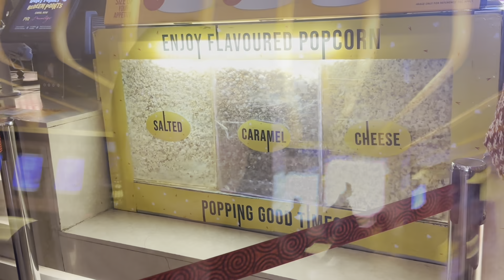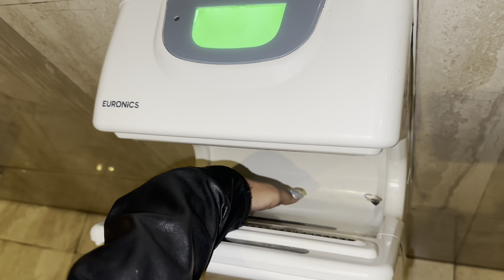Date Pe Chale ? 🙈 || I love you boldiya maine || alkaagarwal || kolkata